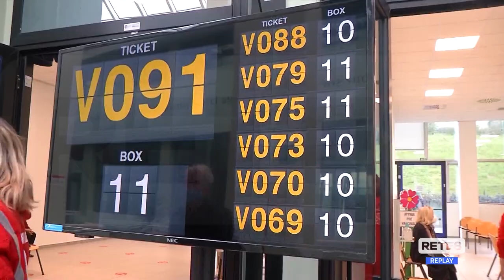Vaccini Abruzzo - Aumentano i giovani positivi e arrivano dosi extra